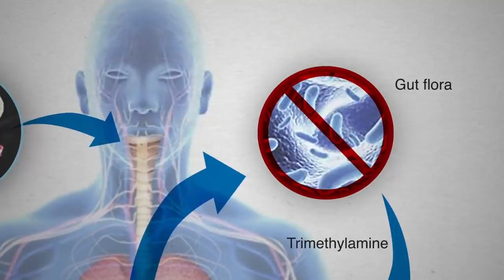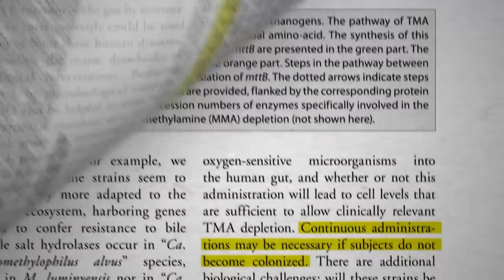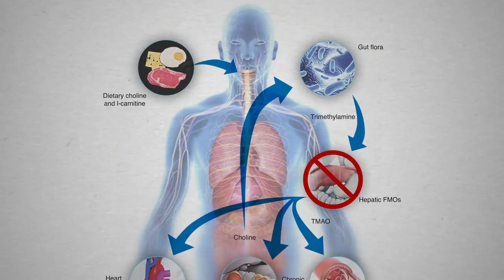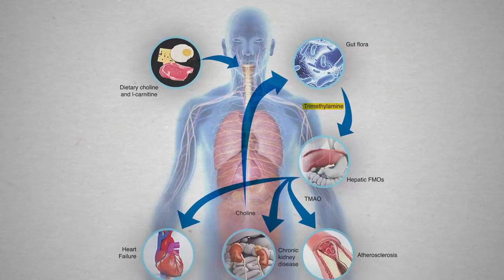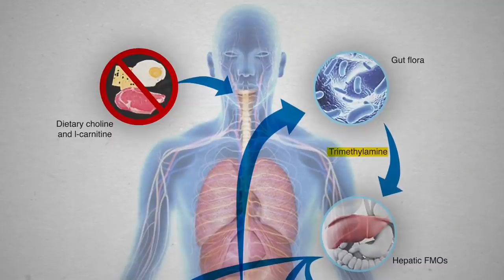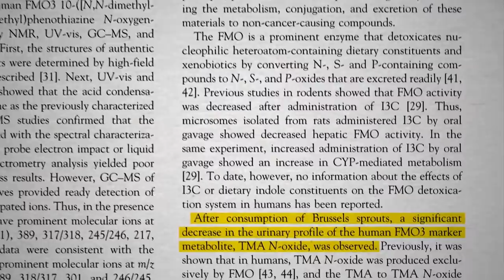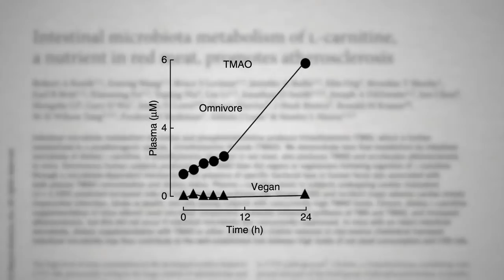Flashback Friday: How to Reduce Your TMAO Levels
Should we be concerned about high-choline plant foods, such as broccoli, producing the same toxic TMAO that results from eating high-choline animal foods, such as eggs?

Can you hear the frustration in my voice as I read paper after paper proposing those ridiculous (but profitable!) answers when the safe, simple, side-effect-free solution was staring them in the face the whole time? Makes me think of so many parallels, not the least of which are:

Have a question about this video? and someone on the NutritionFacts.org team will try to answer it.

Want to get a list of links to all the scientific sources used in this video? You’ll also find a transcript and acknowledgements for the video, my blog and speaking tour schedule, and an easy way to search (by translated language even) through our videos spanning more than 2,000 health topics.